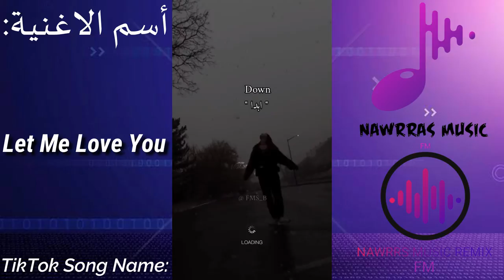تجميع تيك توك الاجانب و العرب مع اسماء الاغاني المستعمله _ اغاني تعرفها ولاتعرف اسمها 💃 _2021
Nawrras Music

اقدم في هذا الفيديو مجموعة من الاغاني المركبة

الهدف من الفيديو مساعدة الناس باعثور علئ اغانيهم المفضلة

ـــــــــــــــــــــــــــــــــــــــــــــــــــــــــــــــــــــــــــــــــــــــــــــــــــــــــــــــــــــــــــــــــــــــــــ

شكرا على المشاهده اذا عجبك محتوى القناة لاتنسى الأشتراك وتفعيل الجرس 🕭

ـــــــــــــــــــــــــــــــــــــــــــــــــــــــــــــــــــــــــــــــــــــــــــــــــــــــــــــــــــــــــــــــــــــــــــ

تابعني ولا تتردد😌💪

اسـماء الاغاني المزكورة في المقطع:
00:00​​ | شارة البداية
Ran Bim Bam -1
2- Majnoon Naboodam
3- Camel By Camel
4- Hay Baby
5- Desert Rose
6- Я тебя бум бум бум
7- Pink Pink
8- Vacation Bible
9- Thats What I Want
10- Alles Wie Gahabt
11- STREETSX VACATION
12- Habits Stay
13- Gentleman
14- Feel Burak
15- Guy.Exe
16- Let Me Love You
17- Sexy Solteras
18- All Time Low
19- Не для меня
20- Believe Me
21- Janeta
22- Attention
23- Грустная Сука
24- You Don't Know
25- Lisa Money
04:06​​ | شارة البداية

●اغنية اجنبية حماسية 2020 اتحداك ماتعجبك ● اغنية اجنبية حماسية جداااا هجولة تفوتك

ريمكس اغنية اجنبية استكنان - الوحده | 2019‎
YouTube · ميوزك لحن - Music L7n
اغنية اجنبية حماسية تاخذك الى العالم اخر 2020 | DJ MO Remix

اغنية اجنبية روعة, تاخذك الى عالم ثاني 2020_Serhat Durmus - Hislerim, ft. Zerrin
YouTube · Hidden Face

Katy Perry - Bon Appétit (Official) ft. Migos
YouTube · KatyPerryVEVO

اغنية اجنبية, مطلوبة روعة 2020 | Y2K & Bbno$ - Lalala - ilkan Gunuc Remix
YouTube · ريمكس - Remix

اغنية اجنبية استكنان - الظل 2019 Triplo Max - Shadow

اروع اغنية اجنبية اسبانية مشهورة ~ Con Calma ~ اروع الاغاني الاجنبية لعام 2019
YouTube · TrapAjnabi

اغنية اجنبية حماسية تاخذك الى العالم اخر 2018 | DJ MO Remix💜

اغنية اجنبية اكثر من روعة لا يفوتك 2017 - Ed Sheeran & Sia
YouTube · Epic Music NL
Ed Sheeran - Shape of Yo●
اغنية اجنبية مشهورة
اغنية اجنبية روعة جدا
اغنية اجنبية حزينة
اغنية اجنبية حماس
اغنية اجنبية هادئة
اغاني اجنبية حماسية مشهورة
اغنية اجنبية حماسية للرقص
اغاني اجنبية جديدة

غنية اجنبية مشهورة

اغنية اجنبية هادئة

اغنية اجنبية مشهورة 2019
اغنية جديدة

أغنية كورونا

اغنية عراقية

اغنية حزينة

اغني

اغاني 2020

توماس شيلبي

توماس شيلبي ويكيبيديا

من هو توماس شيلبي

توماس شيلبي الحقيقي

فيديوهات توماس شيلبي

توماس شيلبي اقوال

توماس شيلبي بالانجليزي

اغاني توماس شيلبي

Thomas Shelby أفلام

توماس شيلبي ويكيبيديا

Thomas shelby gif

توماس شيلبي اقوال

Thomas Shelby

Peaky Blinders

Cillian Murphy

جون شيلبي

توماس شيلبي وحبيبته

آرثر شيلبي

بيكي بلايندرز فريق التمثيل

شخصيات بيكي بلايندرز

بيكي بلايندرز الموسم الثاني